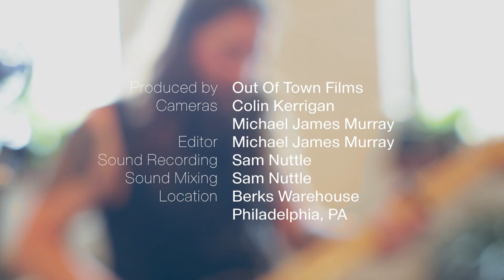Strand Of Oaks "Shut In" / Out Of Town Films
Timothy Showalter and his band Strand of Oaks came to record a session on the brink of the release of his new album, "HEAL". There was a particular energy in the air during the shoot, as if we all knew some good things were about to come for these folks. It was the calm before the storm.

Showalter couldn’t have been nicer and more appreciative that we were taking the time out to film these songs. And to be honest, we were more than happy to collaborate with a fellow Philadelphian who happens to be creating some rad music.

Here's our second video in this 5 song series, "Shut In." Enjoy.
Produced by Out Of Town Films
Filmed by Colin Kerrigan and Michael James Murray
Audio by Sam Nuttle
Edited by Michael James Murray
Shot on location in Berks Warehouse, Philadelphia